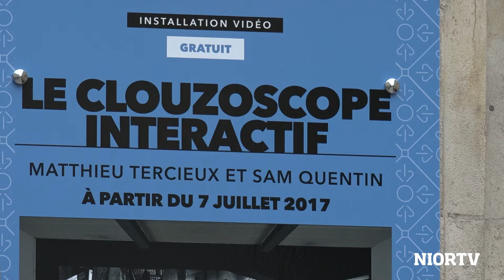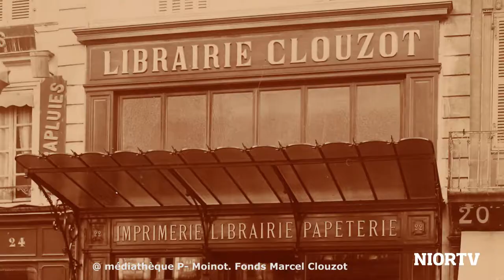Clouzot : sur les pas du cinéaste à Niort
Un parcours commenté sur les pas du cinéaste Henri-Georges Clouzot est proposé cet été à Niort. Retour sur l'enfance niortaise du réalisateur de "Quai des Orfèvres", des "Diaboliques", du "Corbeau" ou du "Salaire de la peur", avec le comédien Pierre Renverseau. Prochain rendez-vous : le 19 août à 17h et 20h. Sur réservation au : 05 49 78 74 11.